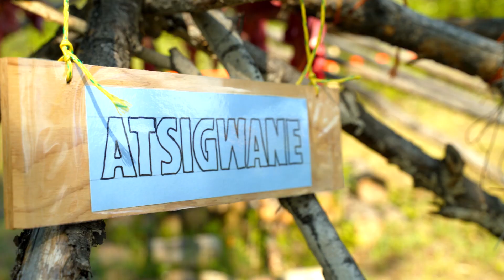Doig Days Promo Video - Indigenous Tourism